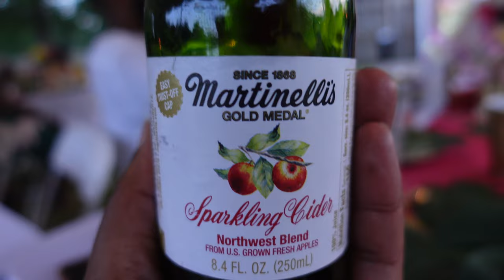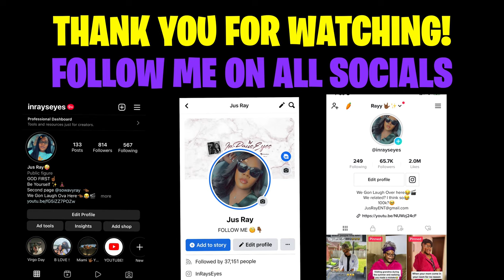I Can't Believe I Got Pulled Over By Police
I Can't Believe I Got Pulled Over

 LET’S BECOME FRIENDS!!